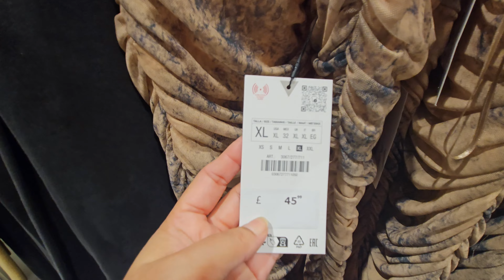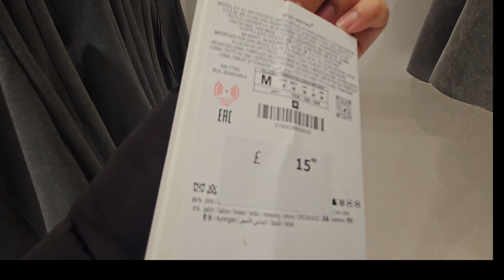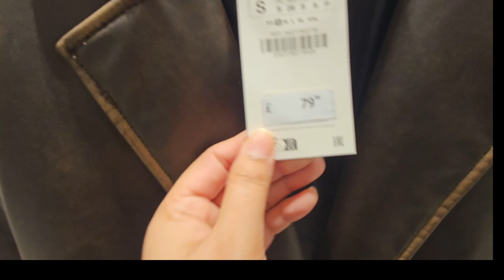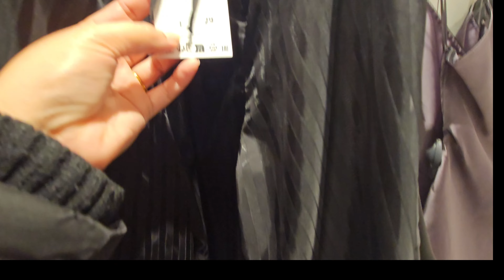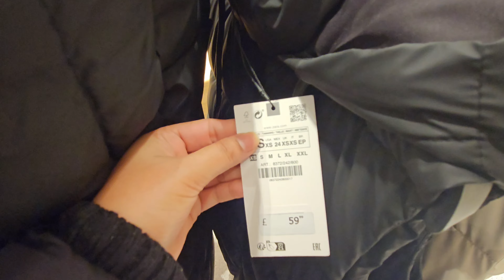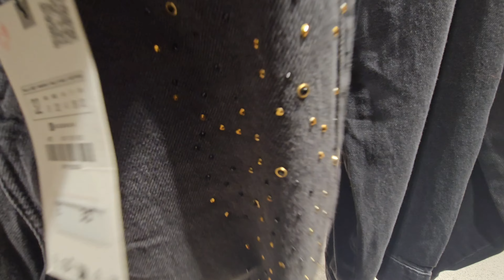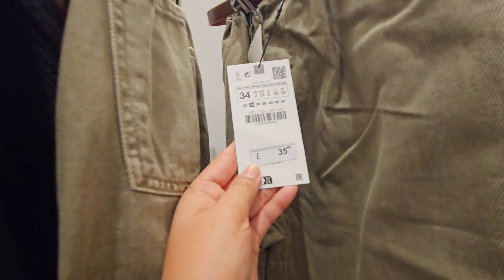ZARA🍁 WOMENSWEAR 🎄 CHRISTMAS COLLECTION DEC2023